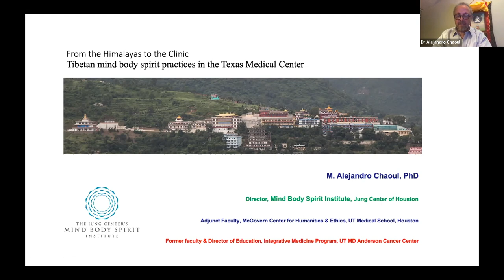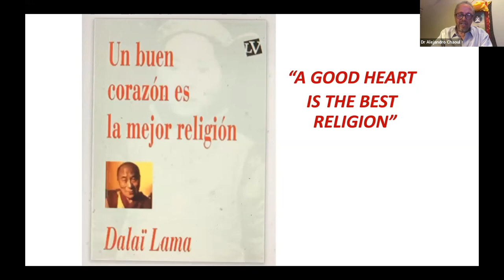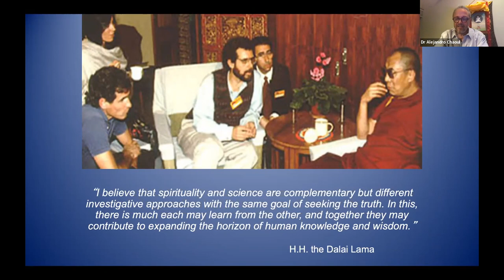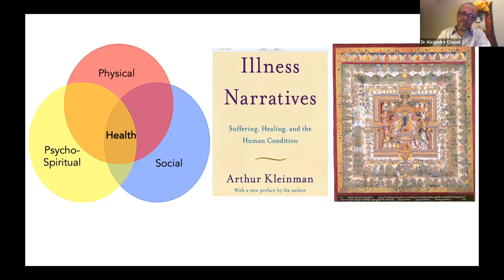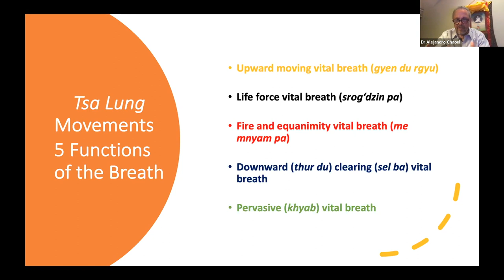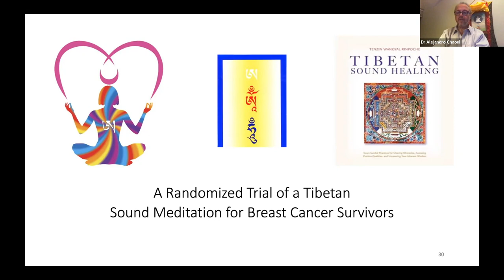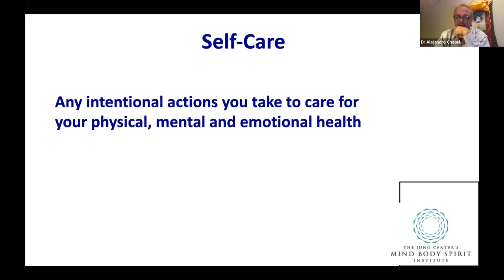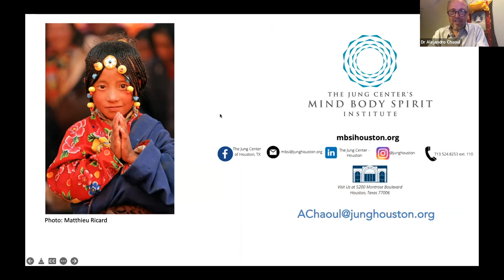Trul Khor (Magical Movement): Tibetan yoga reaches contemporary medicine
Dr Alejandro Chaoul (Director, The Jung Center’s Mind Body Spirit Institute) discusses trul khor or magical movements, ancient Tibetan yogas that enhance meditation by clearing mental and physical obstacles, improving physical strength and supporting positive emotional health. Dr Chaoul details how these practices are being used in contemporary medical research, including clinical settings for people with cancer and their caregivers.

The Contemplative Studies Centre fuses contemplative wisdom, innovative research, lifelong education, authentic dialogue and practice in the pursuit of knowledge to allow us, our society, and our world to flourish.